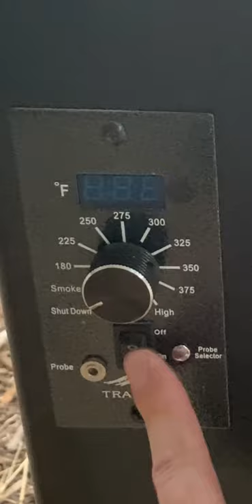Smoked Jalapeno Poppers on a Traeger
This video is how to make Bacon Wrapped Stuffed Jalapenos.  It is so simple to make.
It is a quick and easy recipe that is only 4 ingredients.  If you love  Jalapeno Poppers, you will love this!

Our Favorite and Best Pellet Grills

LumberJack Pellets

Accessories and Essentials:
Grill Grates

Premium Brands
Miyabi (Japanese Knives)

Staub (Staub has become the benchmark to beat for Dutch Ovens)

Love books but, don't have the time to read..Listen to books while you cook, drive, etc..

STEPS
1
Set Traeger temperature to Smoke and preheat
2
Slice the jalapeños in half lengthwise. Scrape out any seeds and ribs with a small spoon or paring knife. Mix softened cream cheese with Traeger rub and grated cheese. Spoon mixture onto each jalapeño half. Wrap with bacon and secure with a toothpick.
3
Place the jalapeños on a rimmed baking sheet. Place on grill and smoke for 30 minutes.
4
Increase the grill temperature to 375℉ and cook an additional 30 minutes or until bacon is cooked to desired doneness. Serve warm, enjoy!

⬇️  Traeger Jalapeno Poppers⬇️
►12 medium Jalapenos